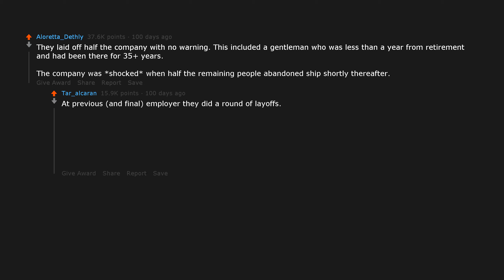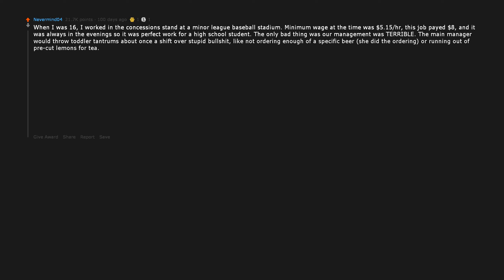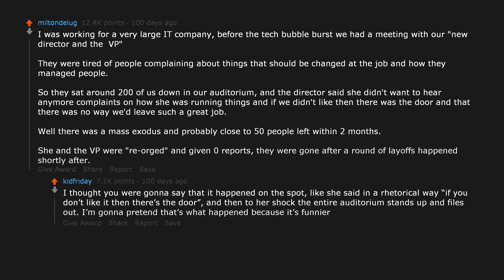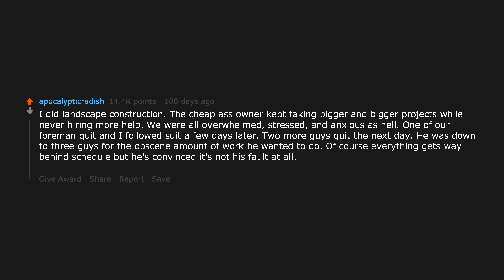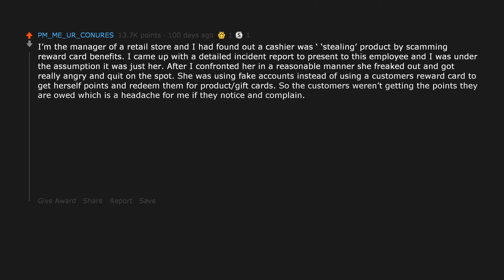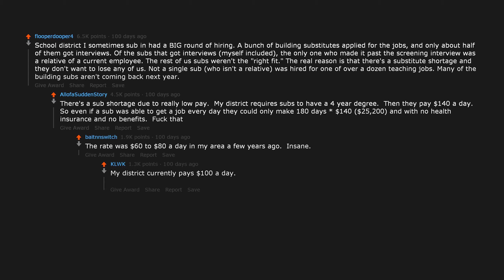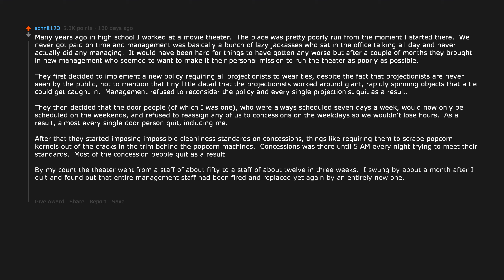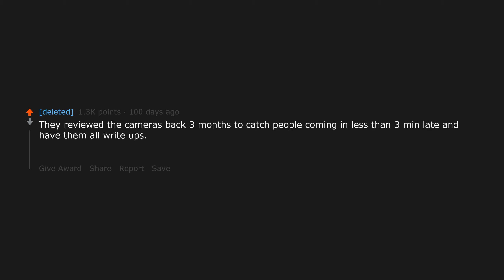When employerers realized they Effed up (r/AskReddit)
The Reddit post featured in this video:
Posted to r/AskReddit by u/PegBundysBonBons
What happened at your work which caused multiple people to all quit at once?